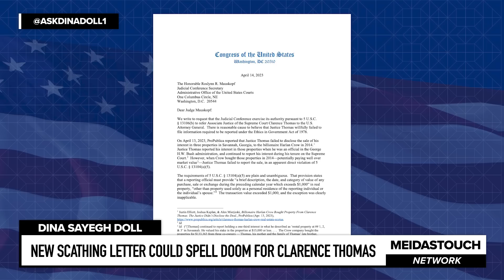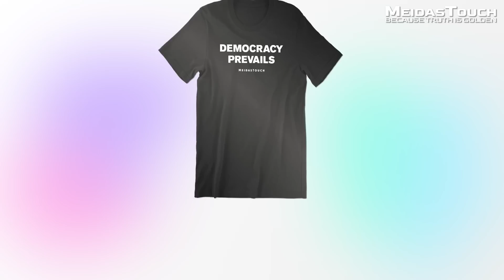New SCATHING Letter Could SPELL DOOM for Clarence Thomas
A pair of Democratic lawmakers asked the U.S. Judicial Conference to weigh in on Just Clarence Thomas' failure to disclose gifts and luxury travel he allegedly accepted from a Republican billionaire donor. Legal analyst Dina Doll reports.